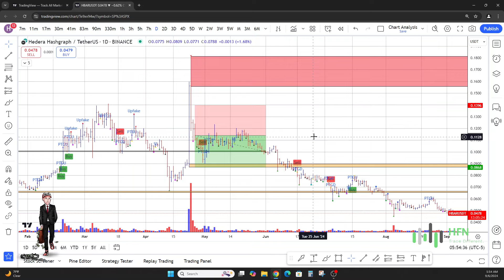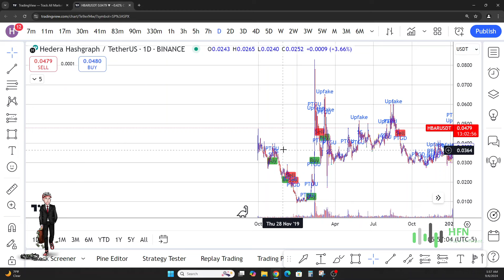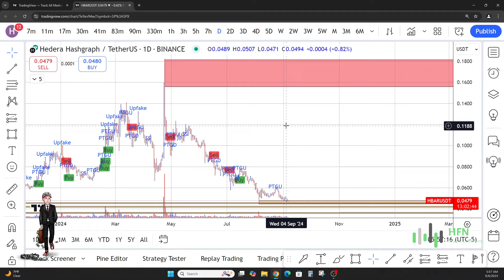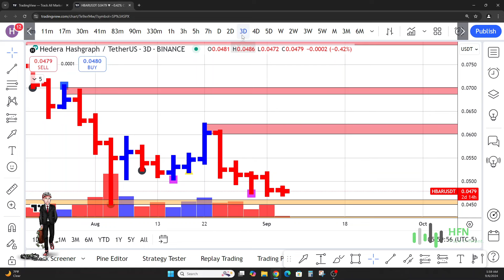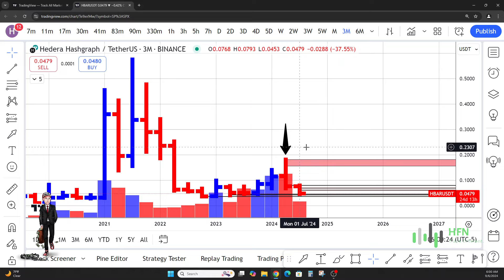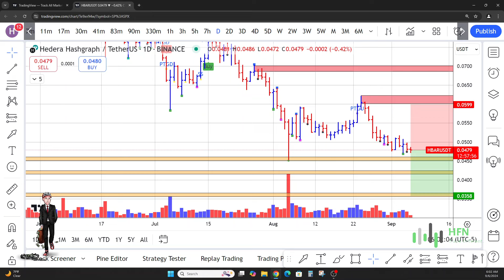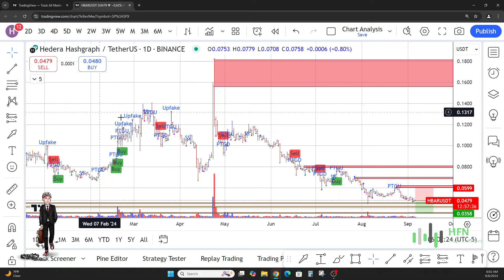I Predicted Hedera Hashgraph 25% CRASH!!! - Here’s What Next HBAR Crypto Price Prediction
In this video, we go into the recent price action of Hedera Hashgraph (HBAR) as shown in the chart. With HBAR facing a significant downward trend, now trading at $0.048, we analyze whether this could be the bottom or if there's more pain ahead. We'll explore key resistance and support levels, potential price targets, and future predictions that every HBAR investor should be aware of. Is this the perfect time to buy, or should you wait for a further dip?